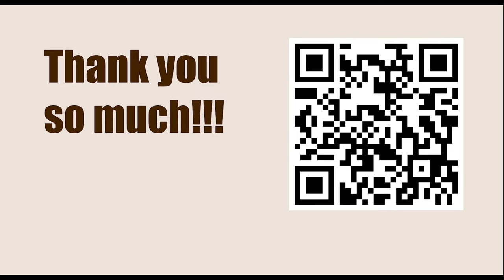Titled Tue 7th Mar Early - Round 10 || Hikaru Nakamura vs Gata Kamsky - March 7, 2023